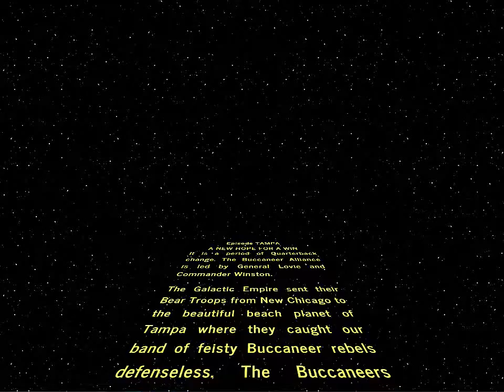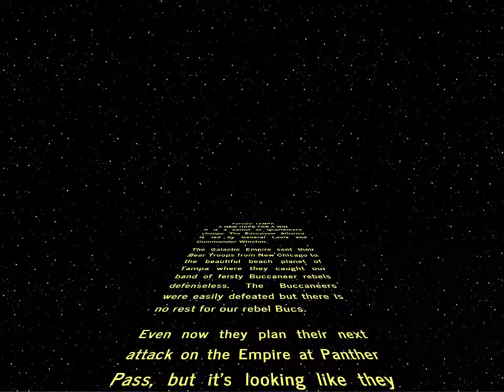Star Wars BUCS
Star Wars tribure to Buccaneers